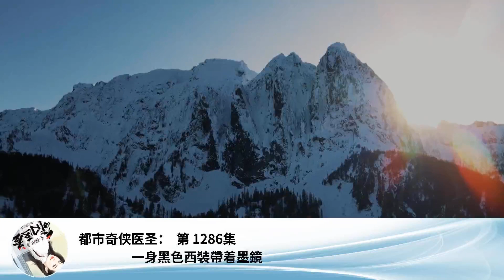都市奇俠醫聖： 第 1286集